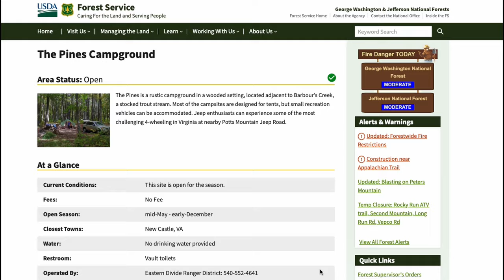Virginia Free Camping Pines Campground and Peaceful Valley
Turns out I never released this from last year. The campground usually opens in April, so getting it out now. We stayed at the Pines Campground and did a brief video on our experience. It was a good free campground with vault toilets. It is also located close to several forest roads and right by Potts MTN Jeep Trail for the off-road enthusiasts. It would make a great base camp if you are not staying on the trail overnight. No Verizon service here, so will not be an option for work camping for me. No worries though since there is a good spot on Potts that I can set up camp at. It is seasonal, so check to see if it is open on the USFS website (link below).

Chapters:

00:00 Introduction
00:09 USFS website
00:37 Pines Campground
01:10 Devos Lightranger camp hack
01:42 Pines Campground Review
02:50 Peaceful Valley Rd
04:30 Dispersed Camping Spot
05:00 Wrap up

***About Overland Calling***

Our goal is to share adventures, overland remote work practices, gear reviews, and lessons learned in the hope that it will inspire others or aid them along the way. If you have any questions about the videos please let us know.

Check out the full “About Overland Calling” video for all the details: @9xAQ